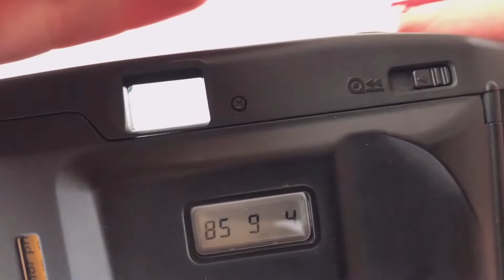35mm film camera Minolta F10BF Date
SKU - VM478